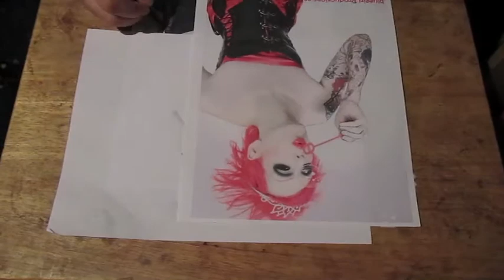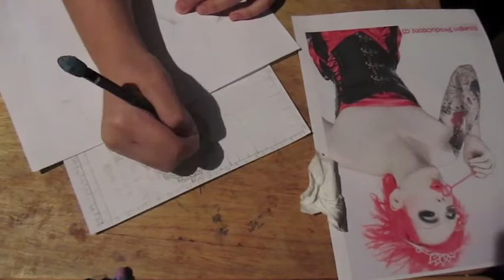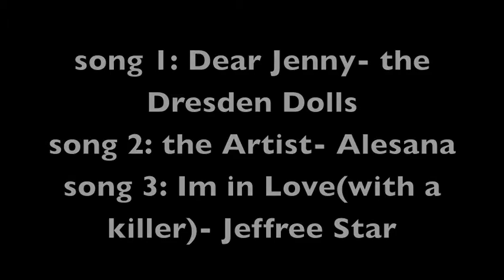Jeffree Star speed drawing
1st attempt at a speed drawing. took about 3 1/2 hours, came out decent even even though i suck at drawing portrait faces,tattoos, and shadows